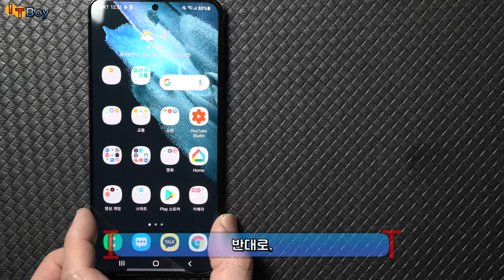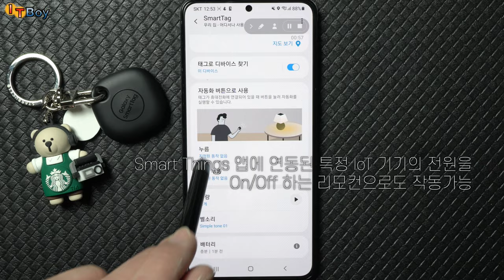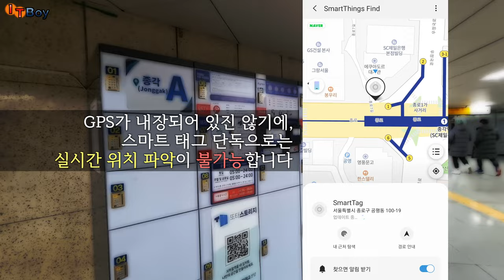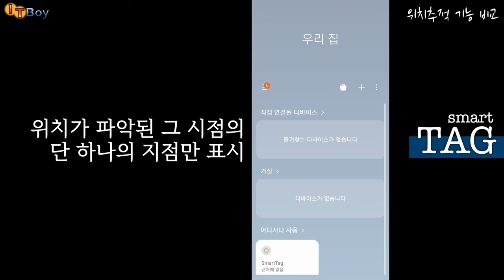갤럭시 스마트태그, 형제지간인 'Tile'로 잃어버린 지갑을 찾을 가능성은?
갤럭시 S21 시리즈 출시와 함께 선보인, 삼성의 갤럭시 스마트 태그.
Tile (타일)이라는 제품과 디자인도 유사하고, 기능도 거의 똑같은데요.

두 제품에 어떠한 차이점이 있을지,
그리고
과연 잃어버린 소중한 물건을 찾을 수 있을지 테스트해봤습니다!

[건망증이 심한 분을 위한 타임라인]
00:00 스마트 태그란?
01:09 스마트태그 [VS] 타일
01:58 위치 추적 기능 TEST
03:33 [우려]되는 점과 [한계]점